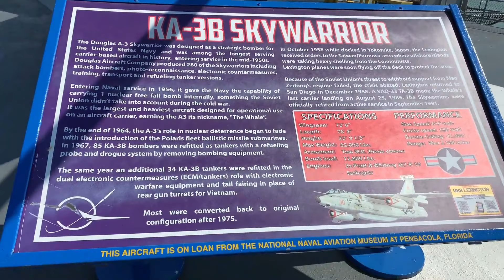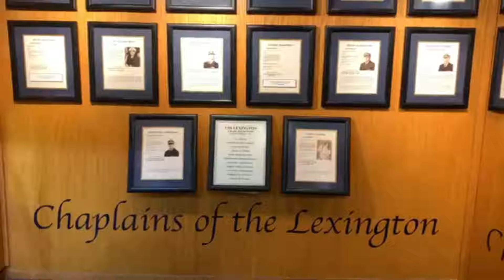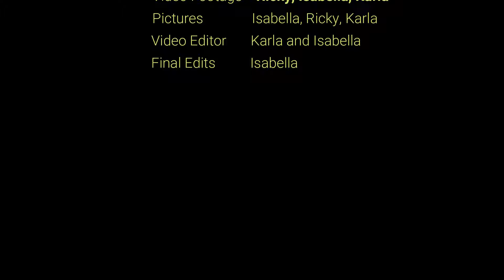Corpus Christi, USS Lexington Museum - Day 5 Vlog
Corpus Christi
USS Lexington Museum